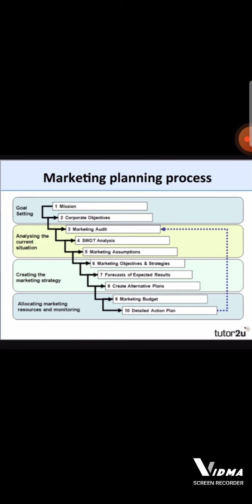SYbcom-marketing Management_chp 3_lec 29_steps in marketing planning